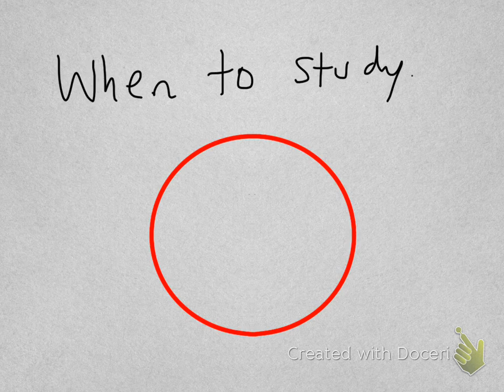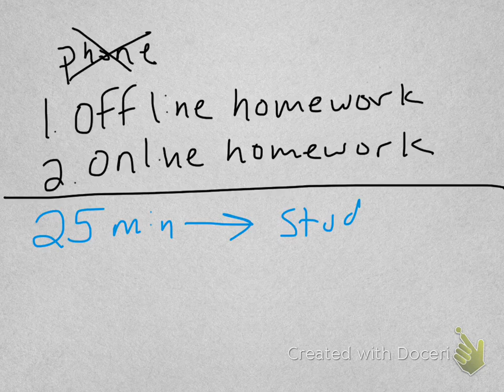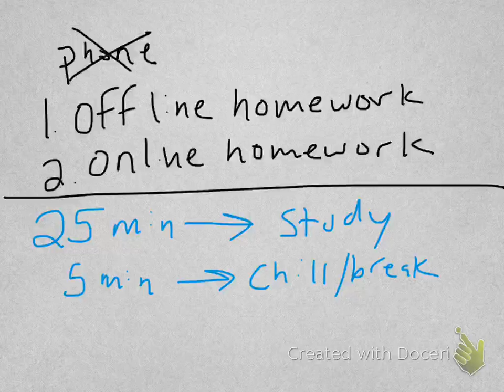E1: The Pomodoro Technique (10/17/18)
Episode 1: The Pomodoro Technique